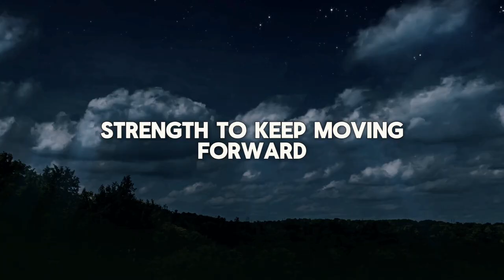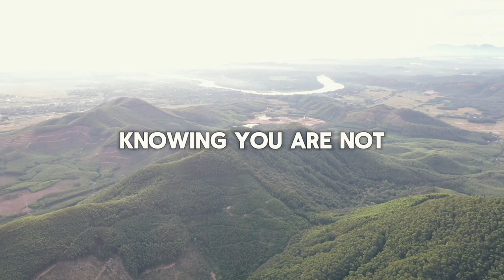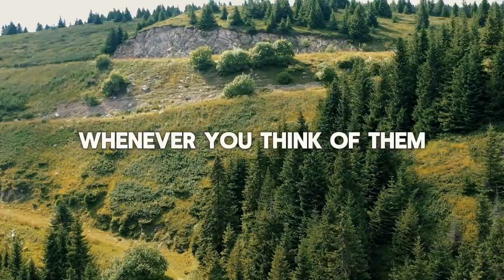I Beg You For 2 Minutes ➨ God Message for You | EternalEchoes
God helps
Godly quotes
Bible Quotes
God Message Tarot
Financial abundance
Angels message
Jesus message
Godly quotes
Lord Helps
Jesus quotes
God
God message
Jesus
Jesus message
God messages
Urgent message from God
Jesus says
Angel Signs
God msg
Angels message
Universe message
Money miracle
Life quotes
Faith quotes
Universe message
Angel message
God Message For You Today
God says
Positive life affirmation
1111
Inspirational message
Spiritual guidance
Overcoming challenges
Belief and trust
Inner strength
Positive mindset
Self-improvement
Emotional healing
Personal growth
Spiritual journey
Hope and encouragement
Finding purpose
Motivational speech
Self-worth and self-esteem
Divine guidance
Divine intervention